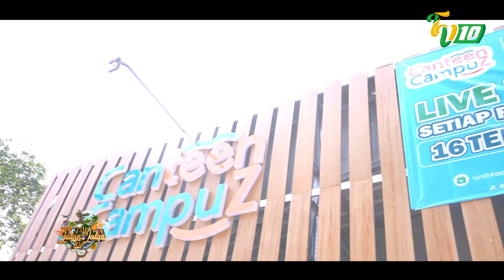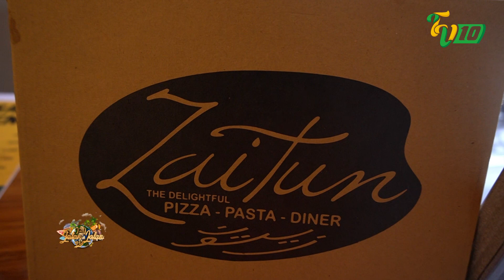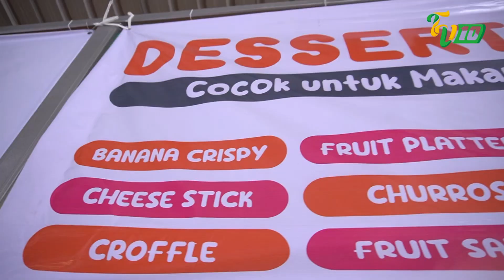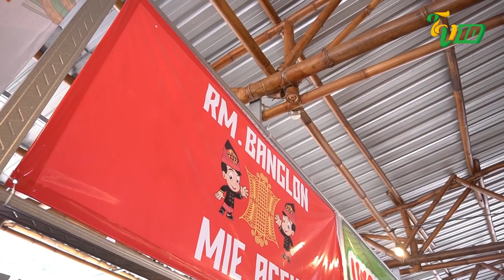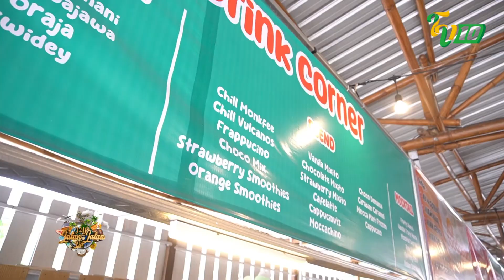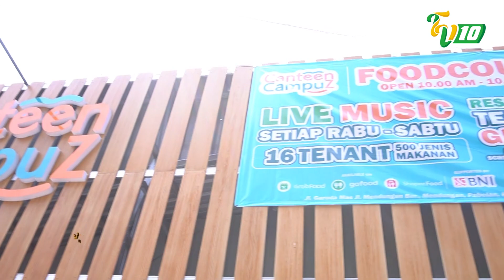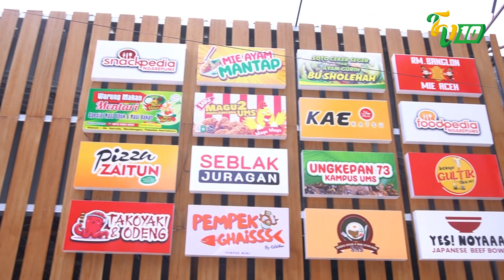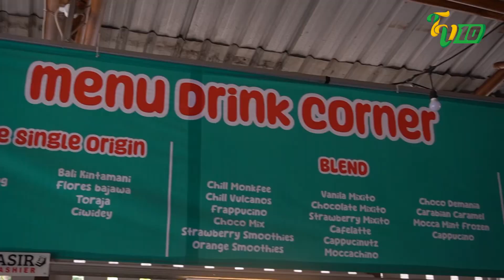PUSAT FOOD COURT DI UMS | CANTEEN CAMPUZ | JALAN JALAN YO EPS 28